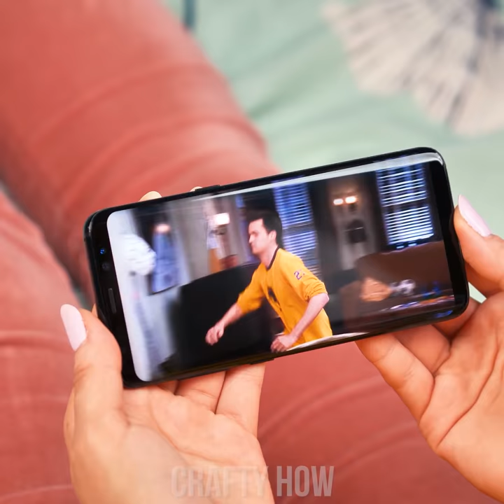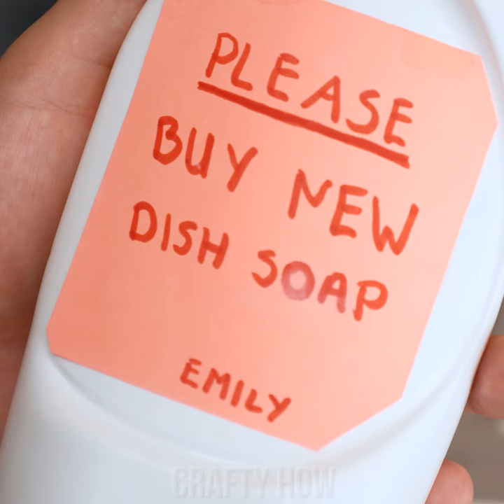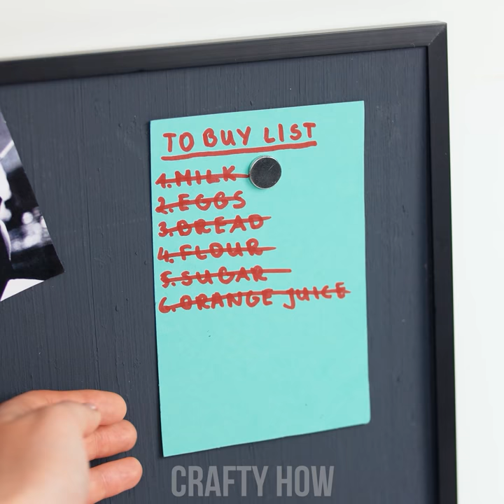11 Useful Home Organization Craft Ideas and Easy DIY Cleaning Hacks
It’s never too late to start spring cleaning! How can you expect to stay productive in a messy room?! We’re here to help you with useful home cleaning hacks! Learn how to use slime to help keep your workspace clean, clean your kettle, or organize your plastic bags.

00:00 Slime Crumb Collecting
01:32 Lime Kettle Cleaning
02:39 Car Lights Cleaning
03:17 Drying Line Rack Hack
03:58 Shower Phone Hooks
04:51 Clean Shower Head
05:26 Soap Within Sponge
06:32 Cleaning Iron Surface
07:19 DIY Magnet Sponge
08:44 Plastic Bag Folding Hack
09:33 Sauce Sink Cleaning